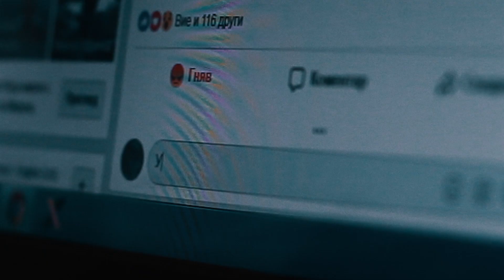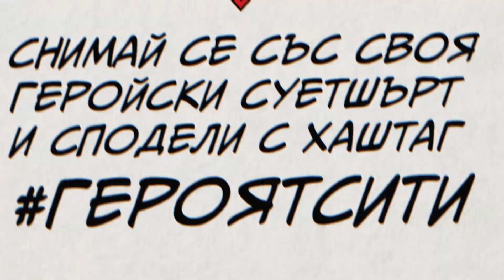You Are the Hero!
This year’s Safer Internet Day – February, 5th, the Bulgarian Safer Internet Centre launched its ‘You Are the Hero’ campaign. The Youth Panel of the Safer Internet Centre created a special video focusing on online hate speech.